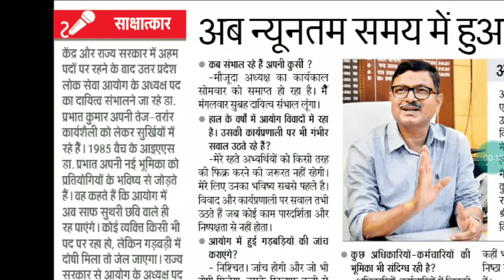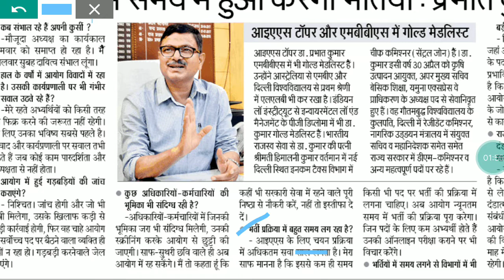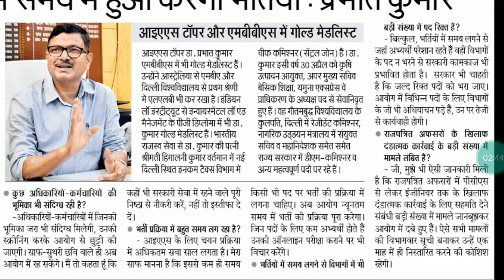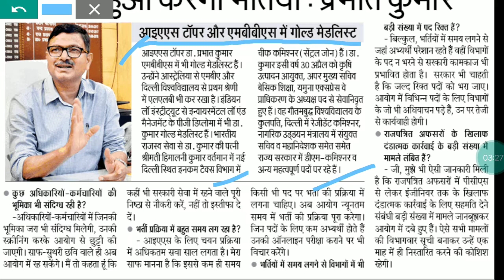UPPSC LATEST NEWS UPDATE TODAY 2 JULY 2019/LT GRADE SHIKSHAK BHARTI UPDATE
लोक सेवा आयोग के अध्यक्ष प्रभात कुमार जी द्वारा दिया गया दैनिक जागरण को इंटरव्यू

 आयोग में अब तेजी से भर्तियां होंगी

 आयोग ने रिजल्ट भी जल्दी जारी होंगे

 आयोग ने अब कम समय में परीक्षा करा का रिजल्ट दिया जाएगा

साफ-सुथरी छवि वाले ही आयोग में रह पाएंगे

उत्तर प्रदेश लोक सेवा आयोग में परीक्षाएं पारदर्शी तरीके से होंगी